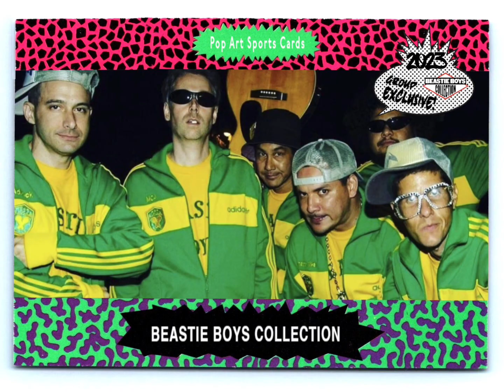Sinkane and Friends w/ Money Mark - Christmas Wrapping